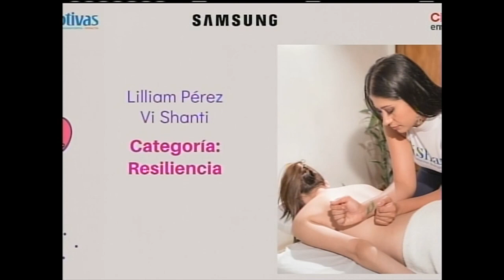Invitación al festival internacional de poesía "Grito de mujer"